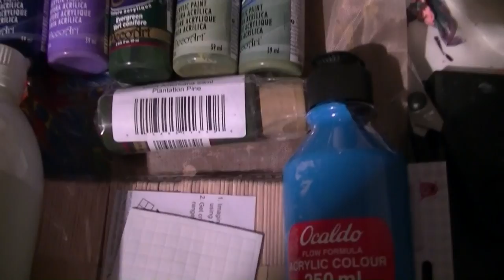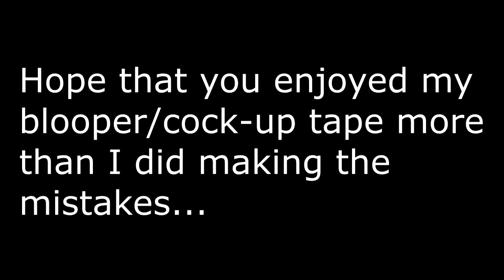Try not to laugh 'Blooper Tape ' Stuart Wimbles Free Your Mind Art (2017)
list In todays fluid art acrylic painting tutorial from Stuart Wimbles @ Free Your Mind Art, we have a Blooper Tape of all the cock-ups that I have done so far.  Some have had to be bleeped out a little to protect the innocent... Yea right LOL*
Puddle pours, Dirty pour, Flip cup and general cock-ups feature here.

I really hope that you enjoy these video clips as much as I hated making them happen.  We live and learn.  We not to take things too seriously and have a laugh about them.

I hope that it makes your day a little better

Tutorials of how I make my paintings.